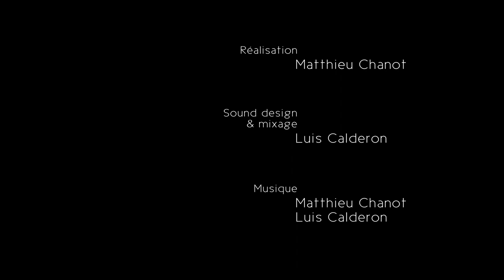CHEVALIER HIBOU - Animation Clip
Premier clip animé réalisé pour m'initier à l'animation.

After effects